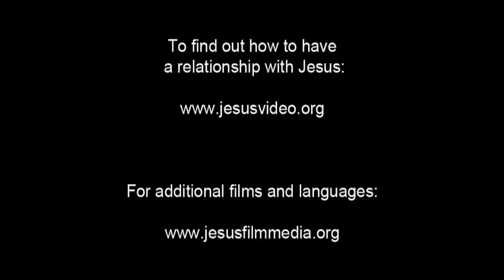Hausa Good News! Confess Jesus As Lord! Believe In Jesus Resurrection! Surely Saved Forever!(41)